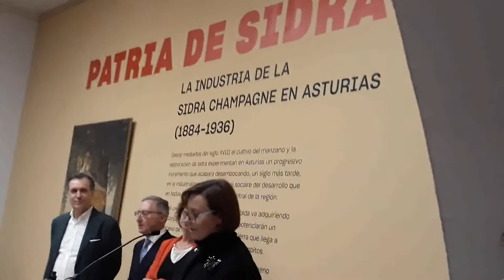CARMEN MORIYON inaugura exposición PATRIA DE SIDRA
En el CENTRO DE CULTURA ANTIGUO INSTITUTO de Gijón, SALA 2 - Calle JOVELLANOS, 21.
La Alcaldesa de GIJÓN *** CARMEN MORIYON *** inaugura la exposición PATRIA DE SIDRA que se puede visitar desde el
MARTES 19 DE MARZO hasta el DOMINGO 23 DE JUNIO.
Entrada GRATUITA.